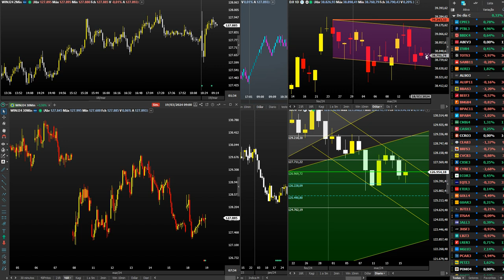GIRO MATINAL + TIROS CURTOS!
Léo Werneck é Trader profissional há 25 anos.

Todo dia tem um conteúdo novo, além de operações AO VIVO e uma porção de dicas que vão agilizar muito seu aprendizado.